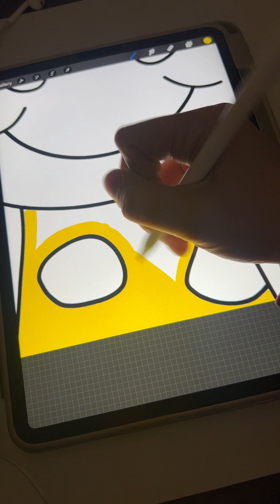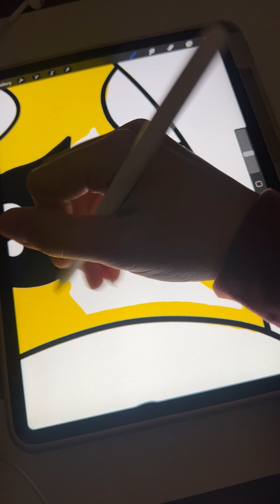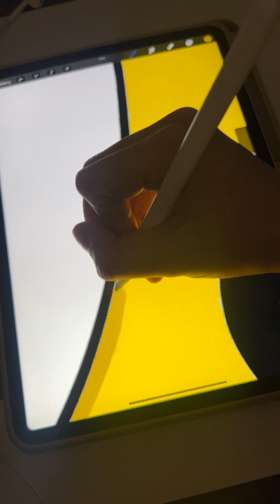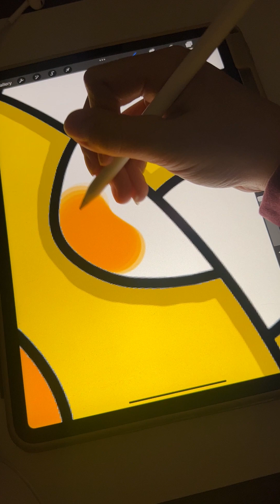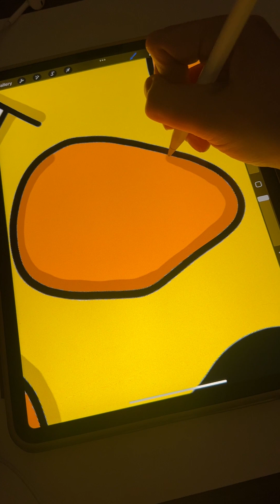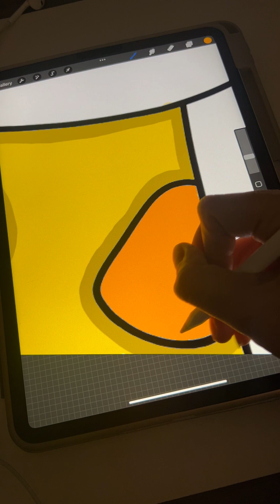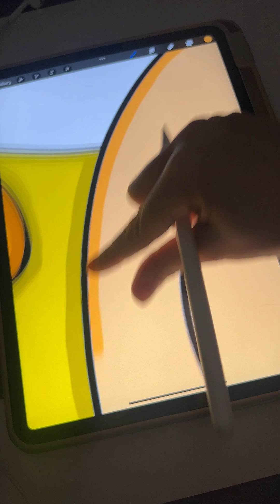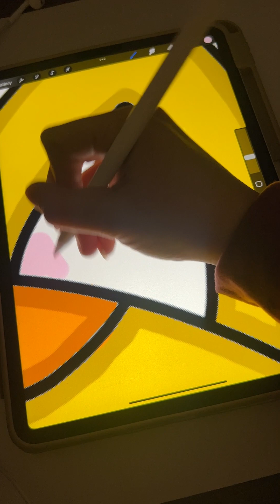Giraffe Color With Me ASMR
Relax and color with me! I colored this cutie giraffe on my iPad using procreate and an Apple Pencil